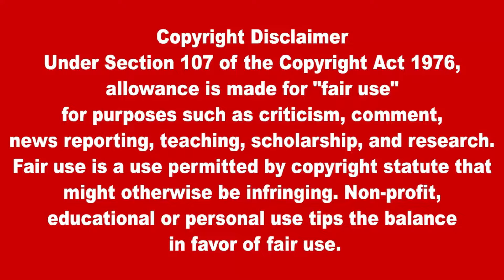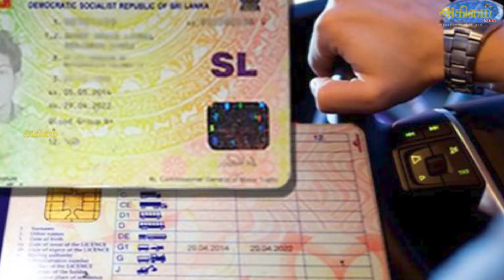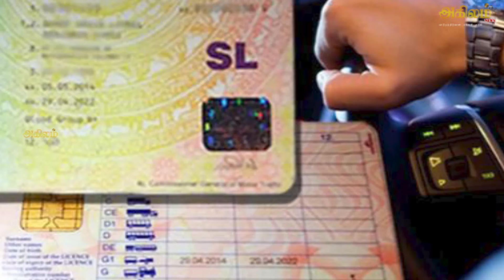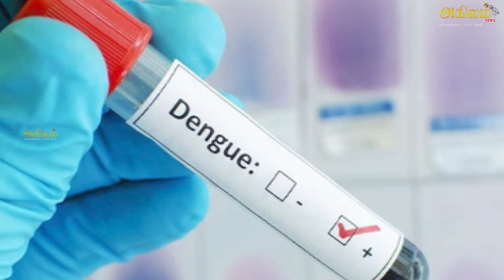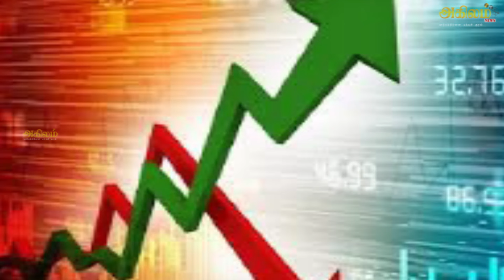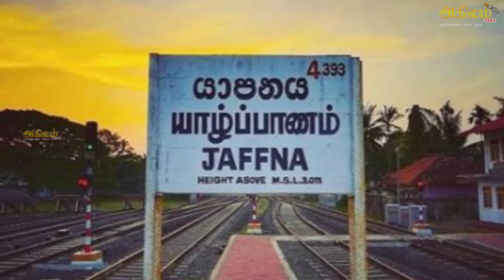இன்றைய தலைப்புச் செய்திகள் 22.08.2024 | Today Sri Lanka Tamil News | Tamil oli Tamil Morning News